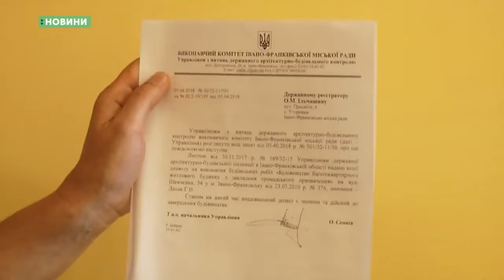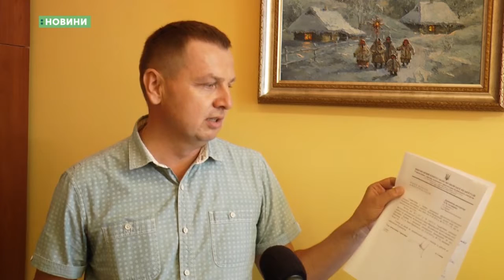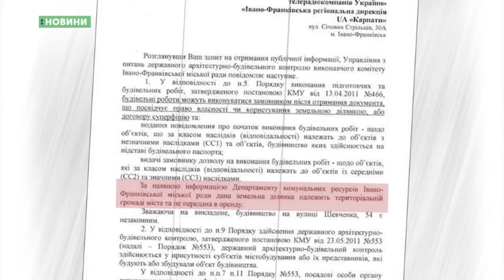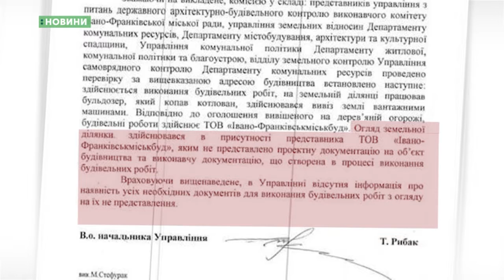08.08.2018. Новини. 20:40